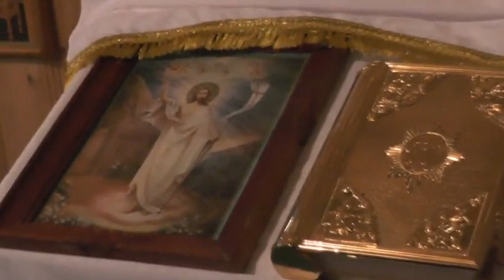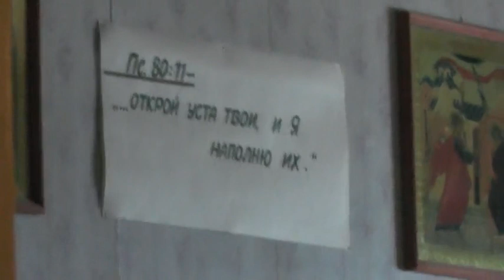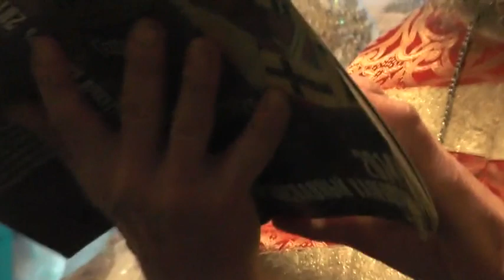Чин прощения перед Великим постом. 22.02.2015. о.Иоаким